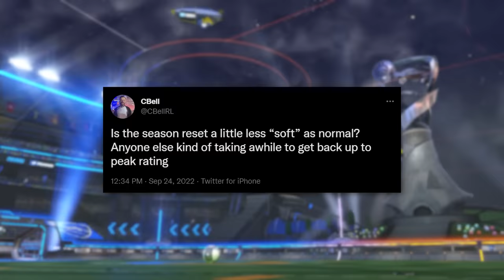SSL has become INCREDIBLY hard to reach...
Check out @AYYJAYY_

Camera Settings:
FOV: 110
Distance: 270
Height: 110
Angle: -4
Stiffness: 1